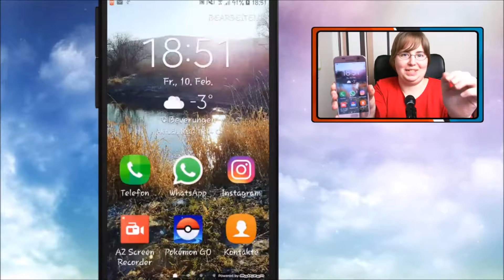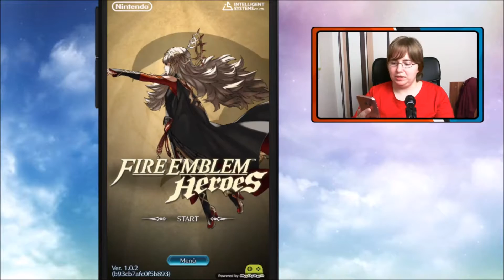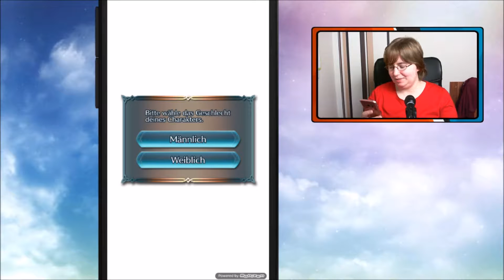FIRE EMBLEM AUF DEM HANDY - GAMEPLAY REVIEW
FIRE EMBLEM ist wieder da! Diesmal auf dem HANDY! Wir testen das Game für euch in einem Review!
☆Social Media☆

★ Meine PC Zeugs ★
- Monitor 1
- Monitor 2
- Boxen Set